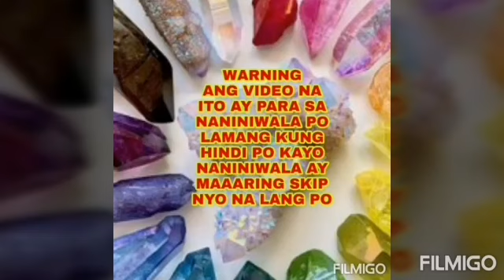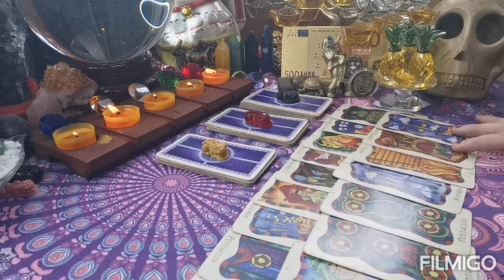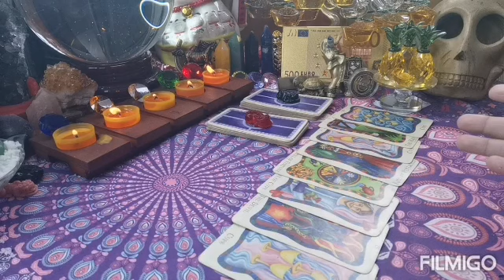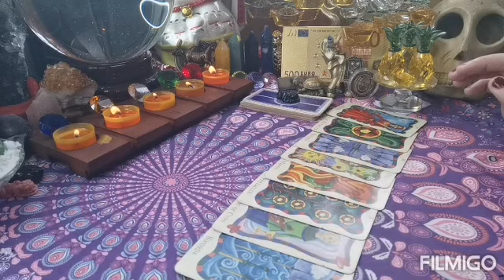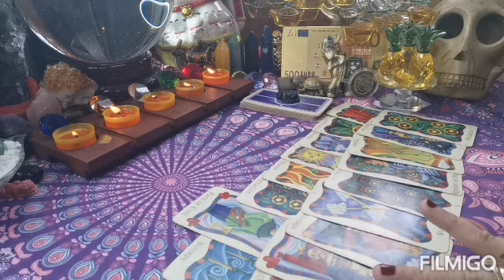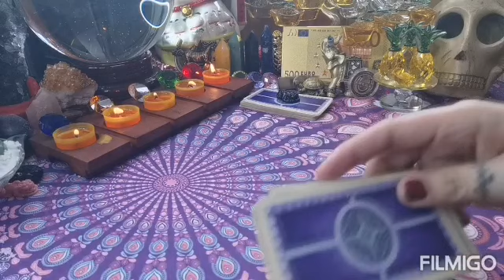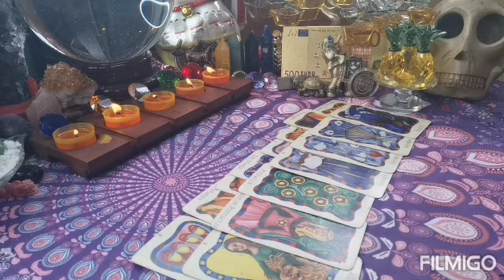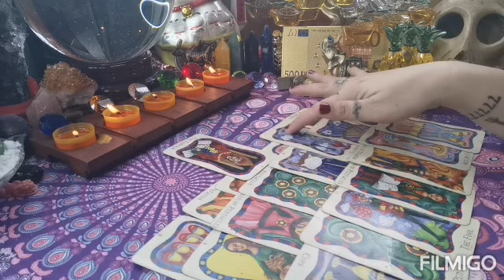PICK A CARD 🔮👁️KUNG ANO ANG GUSTONG IPARATING SAYO NG TAROT CARDS - Apple Paguio7